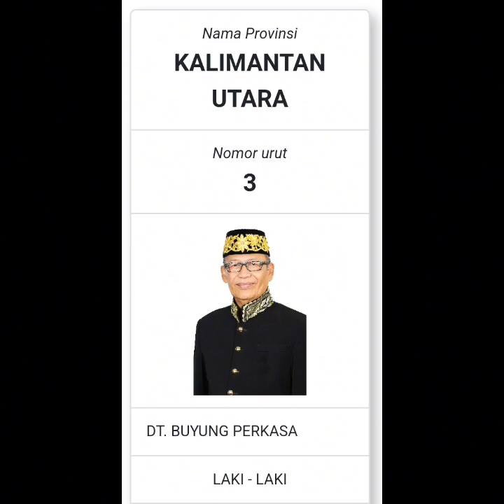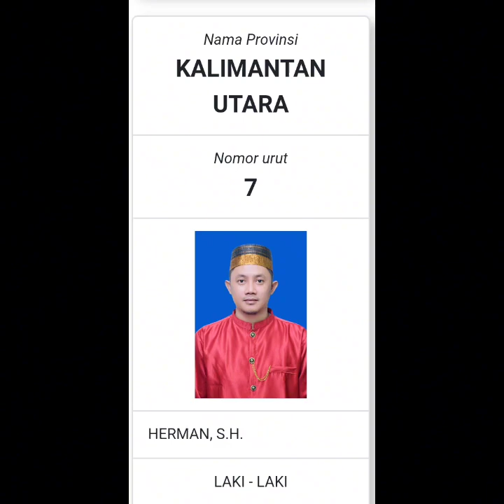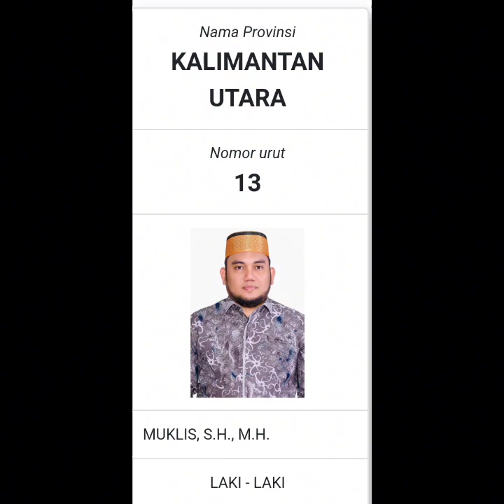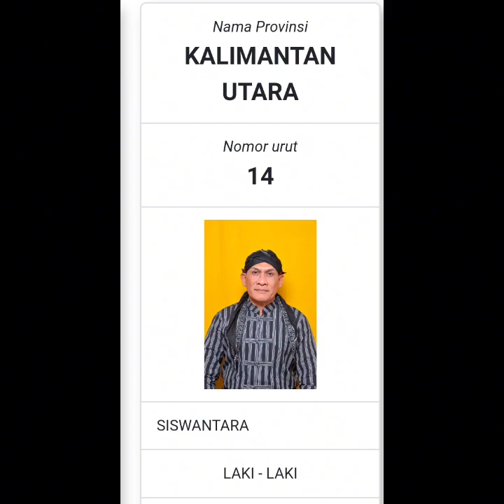Daftar Caleg DPD RI Provinsi Kalimantan Utara